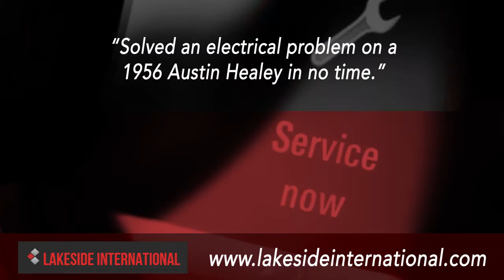Auto Repair & Service in Chicago IL, details at YellowPages.com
Lakeside International Auto Service
 Auto Repair & Service
 5407 N Broadway, Chicago,  IL, 60640